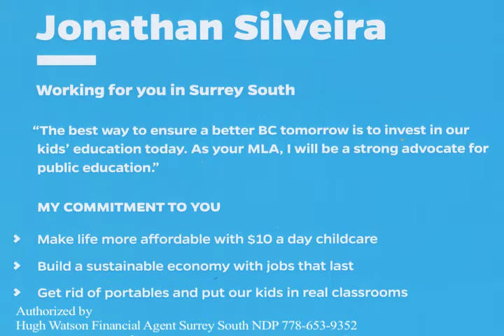Jonathan Silviera Surrey School Board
Jonathan Silveira answering question from the Surrey School Board along Jinny Sims, Rebecca Smith and Niovi Patsicakis.